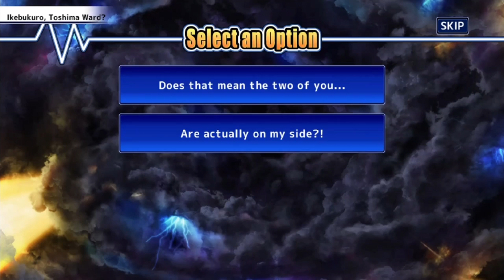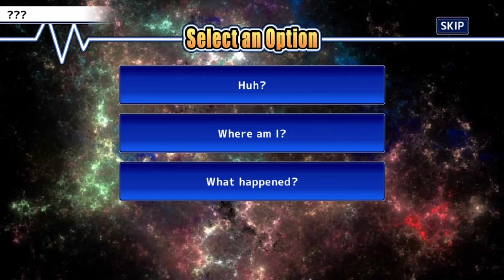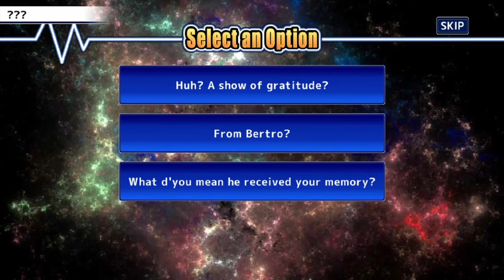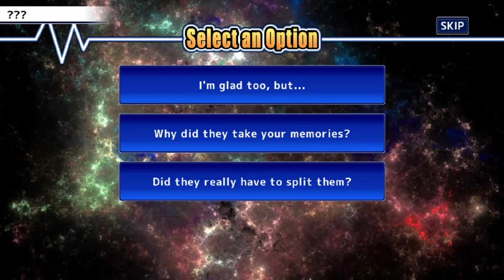ENDING THE CYCLE - Chapter 11 - Part 8 - End - Tokyo Afterschool Summoners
As Operation Mahakala reaches its climax, we end up with many tangible points of inquiry of how to proceed from here.

0:00 Start!

Quests
0:12 Ending the Cycle 1 / Before Battle
17:29 Ending the Cycle 1 / Battle
19:53 Ending the Cycle 1 / After Battle
26:51 Ending the Cycle 2 / Before Battle
43:10 Ending the Cycle 2 / Battle
50:05 Ending the Cycle 2 / After Battle
59:05 Ending the Cycle 3

1:38:33 Final thoughts

Main Quest: Chapter 11: Warmongers -The Moonlit War- (インベイダーズ ～序曲～ -革命の完全情報遊戯（ゲーム）-)